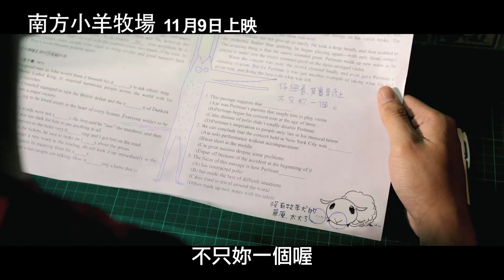南方小羊牧場-10月30日柯震東即將跟你Hangouts 視訊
想要跟大野狼柯震東面對面Hangouts視訊嗎？
現在只要兩個步驟，10/30晚上八點就有機會跟柯震東視訊圓夢­！
1. 訂閱【KKBOX YouTube頻道】
2. 於影片下方留言關於您的戀愛問題，讓柯震東視訊替你解惑！
只要完成兩步驟，就有機會成為跟柯震東視訊的幸運兒喔！

ps.在影片下方留言還有機會抽中柯震東的親筆簽名拍立得
當天晚上8點半還可以在KKBOX 跟柯震東一起聽：